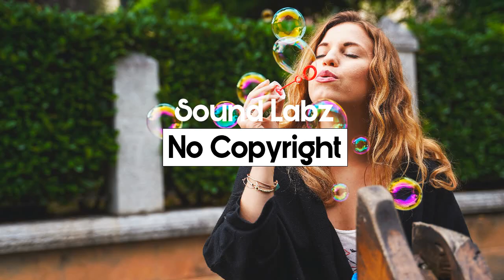Download Free Music | No Copyright Music | How About It - Topher Mohr and Alex Elena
How About It - Topher Mohr and Alex Elena (No Copyright Music)
Audio Library Song
Artist: Topher Mohr and Alex Elena
Title: How About It
Genre: Pop
Mood: Happy